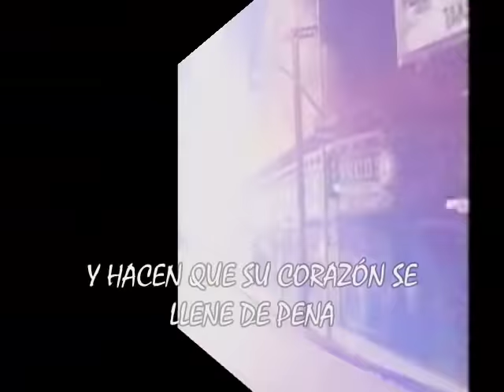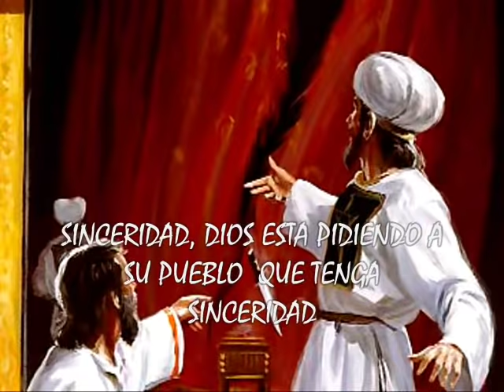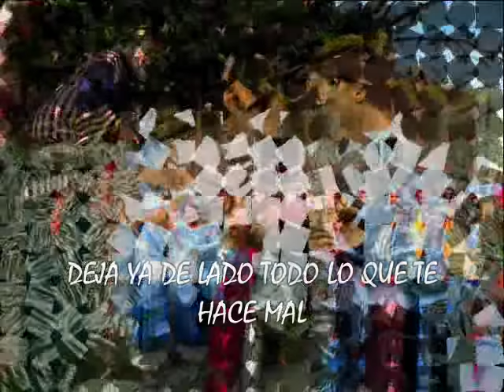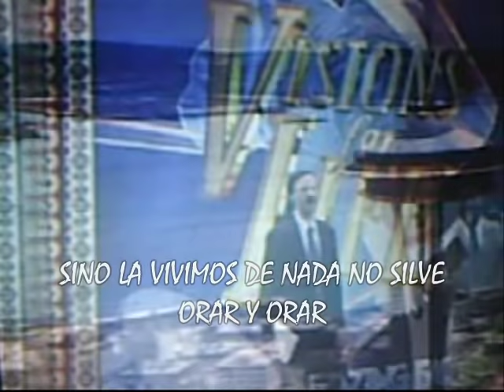Sinceridad - Rabito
Los que no le veran la cara a Dios, si no se arrepienten de sus pecados

Cuando entres en la tierra que el SEÑOR tu Dios te da, no aprenderás a hacer las cosas abominables de esas naciones. 10 No sea hallado en ti nadie que haga pasar a su hijo o a su hija por el fuego, ni quien practique adivinación, ni hechicería, o sea agorero, o hechicero, 11 o encantador, o médium, o espiritista, ni quien consulte a los muertos. 12 Porque cualquiera que hace estas cosas es abominable al SEÑOR; y por causa de estas abominaciones el SEÑOR tu Dios expulsará a esas naciones de delante de ti. 13 Serás intachable delante del SEÑOR tu Dios. 14 Porque esas naciones que vas a desalojar escuchan a los que practican hechicería y a los adivinos, pero a ti el SEÑOR tu Dios no te lo ha permitido. 15 Un profeta de en medio de ti, de tus hermanos, como yo, te levantará el SEÑOR tu Dios; a él oiréis. (Deutoronomio 18,9-15)